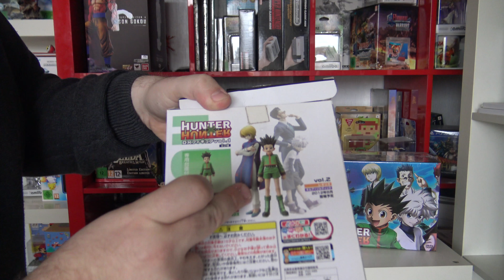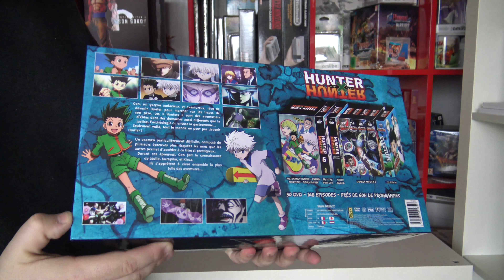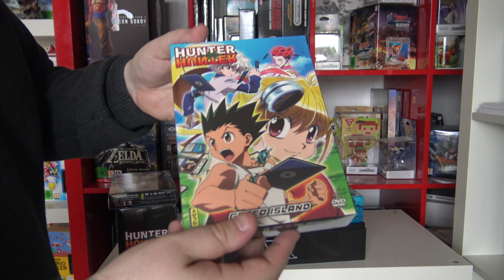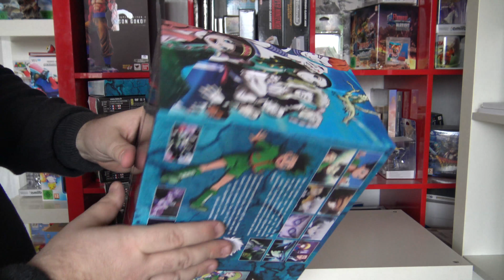Unboxing FR | Hunter X Hunter : Déballage Coffret DVD Collector Intégrale et Figurine Gon !!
Voici une petite vidéo Unboxing sur des produits Hunter X Hunter.

Pleins d'autres vidéos sympas à venir !!!

Viens GAME avec moi :

ID Xbox Live : Yo Gates
ID PSN : Yo Gates (WoG_Gaara)